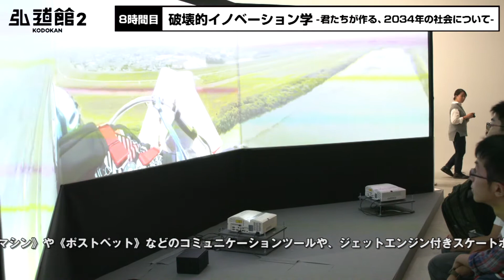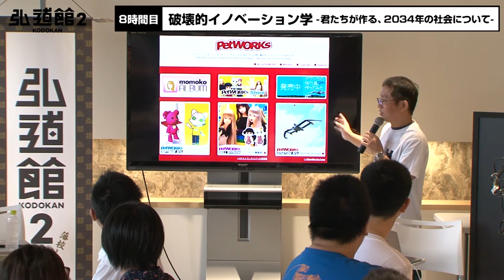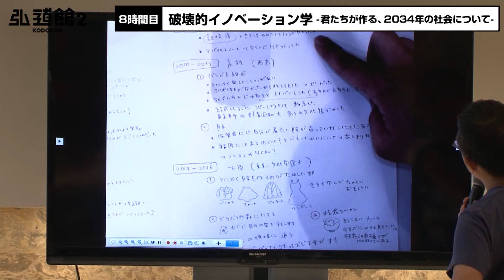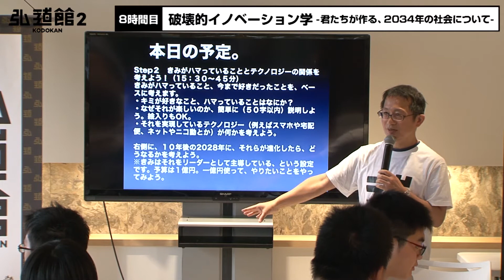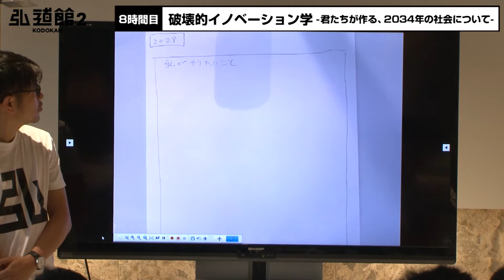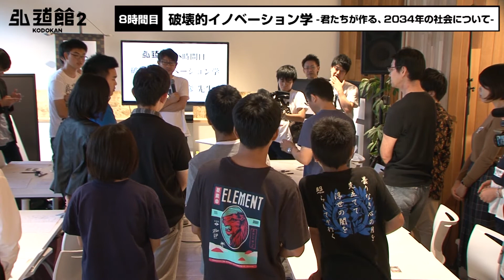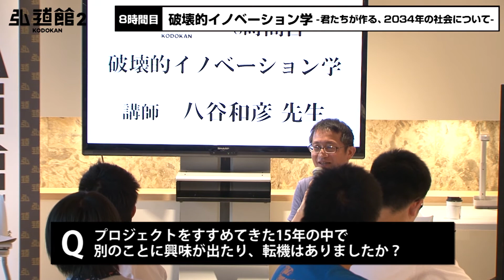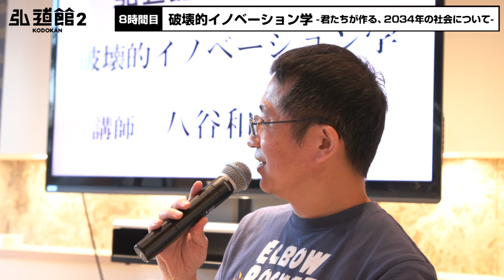【8時間目】（40分版）講師：八谷 和彦 「破壊的イノベーション学」‐君たちが作る、2034年の社会について‐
キミを世界に輩出する21世紀型藩校

幕末期、優秀な人材を多数育んだ、佐賀の藩校、弘道館。この伝説の学校を21世紀にバージョンアップさせて作ります。コンセプトは、「道を弘げる」。佐賀の若い人たちの、夢や才能や可能性のきっかけを作る。それが弘道館2です。